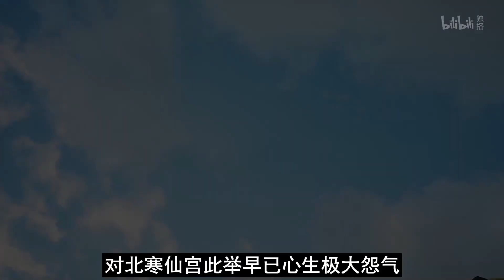【凡人修仙传】仙界篇：2097集 联手逼迫 凡人修仙传剧情讲解 凡人修仙分析 凡人修仙传原著小说解析 凡人修仙传小说解读